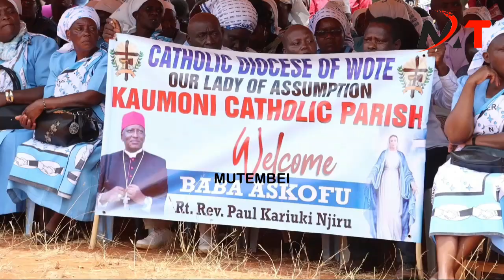RUTO I WILL NOT WORK WITH YOU IF MY FATHER NEVER DID HUSIKANYAGE MAKUENI!!MUTULA KILONZO JNR TO RUTO